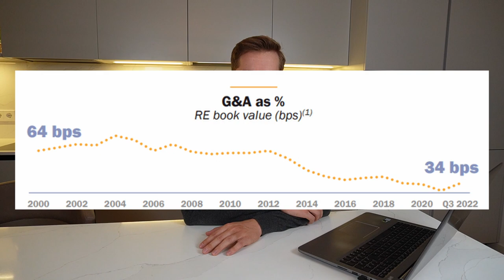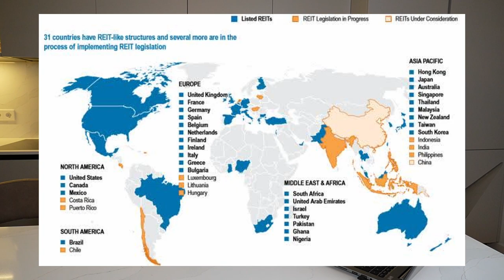A Warning to Blackstone's BREIT Investors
This video is an important message to Blackstone’s BREIT investors. It is a warning that you could do better with publicly listed REITs.

Blackstone's (BX) public non-listed REIT, BREIT, greatly outperformed the public listed REIT market in 2022. It believed a 9% return even as the publicly listed REIT market dropped by nearly 30% on average.

But here is an important message to Blackstone's BREIT investors:

I think that publicly listed REITs are today a lot more opportunistic than BREIT. If I owned it, I would sell it in order to invest in publicly REITs instead.

Here are 5 reasons why:

Reason #1: Publicly listed REITs are a lot cheaper today. Many of them are today priced at large discounts to the net asset value. In many cases, the discount is 30, 40, or even 50%. This means you can buy real estate at 50 cents on the dollar through the public market. Just to give you a few examples: Camden Property (CPT), AvalonBay Communities (AVB), BSR REIT  (BSRTF), Prologis (PLD) all trade at large discounts to NAV. We think that it is should the opposite: BREIT should trade at a discount.

Reason #2: Publicly listed  REITs are more cost-efficient. Blackstone gets paid a 1.25% of the NAV each year and 12.5% of the annual total return subject to a 5% hurdle. it also gets commissions upfront that can amount to up to 3.5% and servicing fees of up to 0.85% each year. That's a lot of fees. Publicly listed REITs are a lot more cost-efficient. Realty Income's G&A is only 0.3% of its total assets annually.

Reason #3: Publicly listed REITs offer better diversification potential. BREIT invests only in the US and mainly in low cap rate properties such as multifamily apartment communities and industrial facilities. With publicly listed REITs, you can get more diversified and invest in triple net lease properties, healthcare facilities, farmland, etc.

Reason #4: Publicly listed REITs are liquid. BREIT has a redemption plan, but it can be quite restrictive and Blackstone recently limited withdrawals. With publicly listed REITs, you have much more flexibility. You can buy or sell with minimal fees with just a few clicks of mouse.

Reason #5: Publicly listed REITs offer more upside. Since REITs are today priced at large discounts to fair value, they also pay a higher yield and offer a lot greater upside potential. They offer better margin of safety and risk-to-reward.

So my warning to you: BREIT is set to underperform publicly listed REITs. I think that investors could do better by investing in publicly listed REITs.

We also discuss:
Best REITs for 2023
REIT investment opportunities
The risks of Blackstone
The risks of BREIT
BREIT dividend yield
BREIT redemption plan
BREIT withdrawal limitations
REITs vs. BREITs
Best REIT alternatives to replace BREIT
Why I would sell BREIT now
Should you sell BREIT
Will BREIT lose its value
Can I get my money back from BREIT
Blackstone real estate
Blackstone REIT review
Blackstone REIT redemption

Viewers/readers should not make any investment decision without conducting their own due diligence and consulting their financial advisor about their specific situation. The information is obtained from sources believed to be reliable, but its accuracy cannot be guaranteed. The opinions expressed are those of the publisher and are subject to change without notice. This YouTube channel is managed by Leonberg Research OÜ, a subsidiary of Leonberg Capital OÜ.